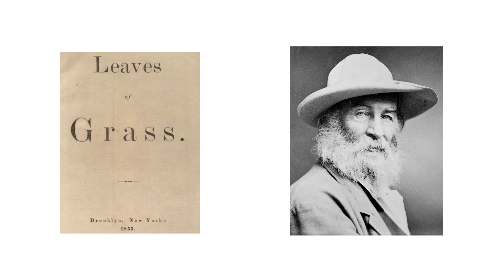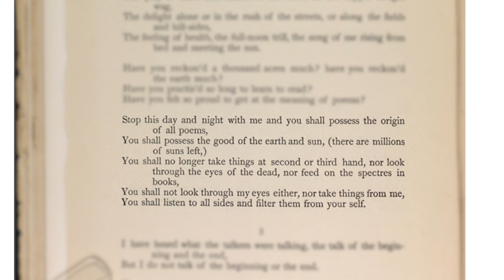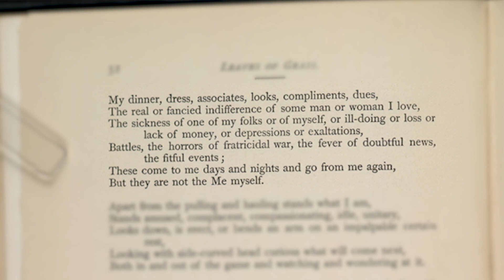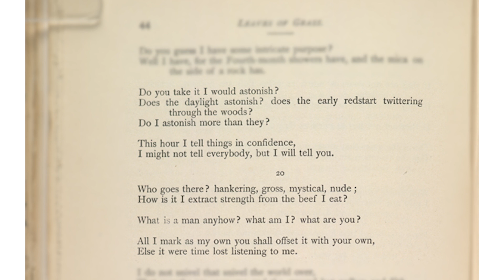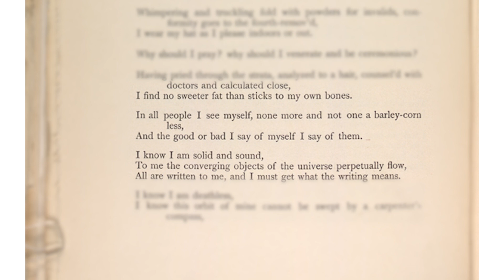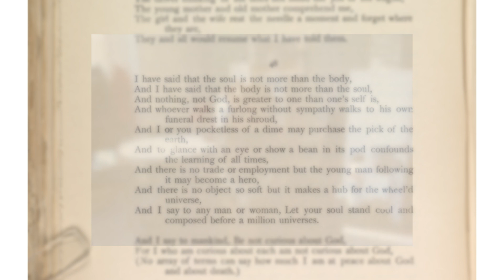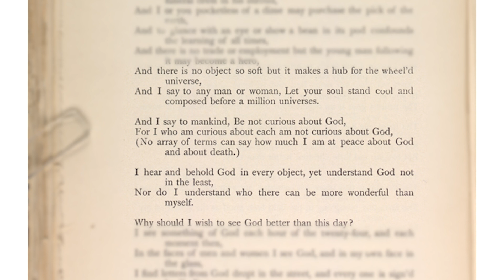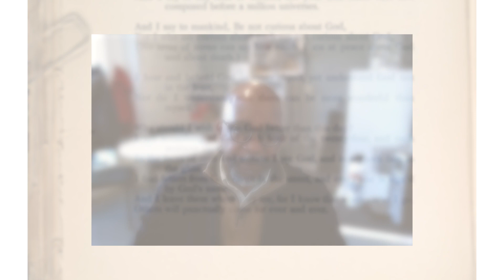Preserving the Self feat. Poetry of Walt Whitman - Poetry Corner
In this month's edition of the Poetry Corner series, Delano Copprue reads from the transcendent works of Walt Whitman. Together with his contemporary Emily Dickinson (who was featured last month), he is credited as one of the founders of a uniquely American poetic voice. Delano's selections from "Leaves of Grass" introduce us to how Whitman viewed his own poetry, and how this provides a window into how we can view ourselves. By preserving the self, as Whitman did with his poetry, we can become, in a way, death-less.